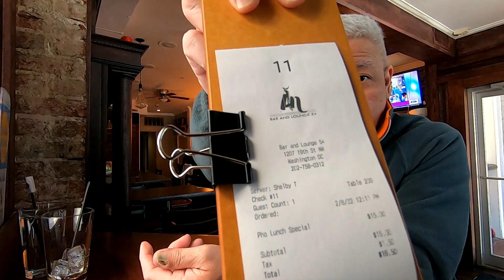DC Food Tripping! Shake Shack, Potbelly and Pho at Bar & Lounge 54!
In this episode I take you for a food trip in Washington DC!
First we visit one of my favorite burger joints, Shake Shack! Here I have one of their famous double stacked shack burgers with a side order of crinkly cheese fries, one of my favorites! Much better than In N Out!
Next we have a meatball marinara sandwich at Potbelly, another favorite of mine!
And then finally, we go over to a place I have not been to before, Bistro & Lounge 54, a Vietnamese Pho bar on 19th street. Here I try their delicious Pho Ga, or Vietnamese chicken noodle soup! Yumm!